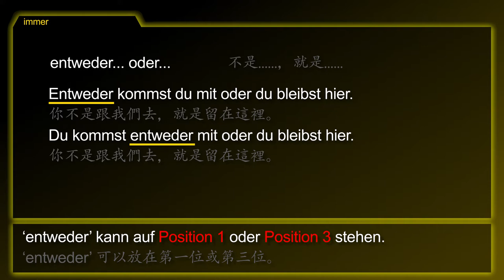文法主題：不是......，就是...... [Entweder... oder...] － 德文學到死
德文主題 [Entweder... oder... / 不是. ，就是. ] 的摘要！

‘entweder..., oder...’ 是用來講一個選擇。
‘entweder’ 可以放在第一位或第三位。

- 你不是跟我們去，就是留在這裡。

1. 我不是搭公車，就是搭電車。
2. 他若不是騙我，就是他真的不知道。
3. 早餐不是有麥片，就是有麵包。
4. 你若不是做你的作業，就是被關在家。
5. 你想要學什麼語言？不是德文就是法文。

[entweder... oder..., entweder du kommst mit oder du bleibst hier]